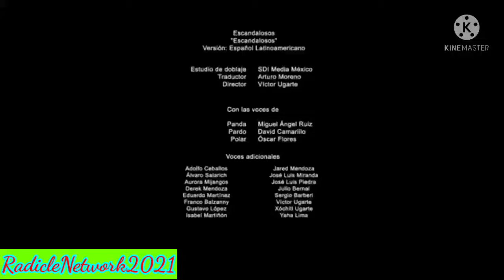Cartoon Network LA Mexican Commercials Friday 9th, July 2021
CN (C)2021 a warnermedia company